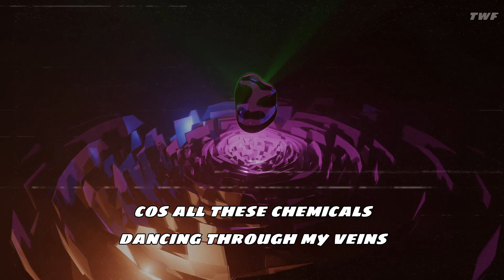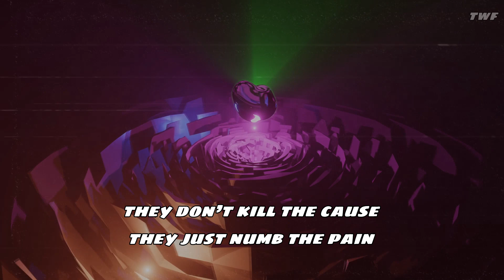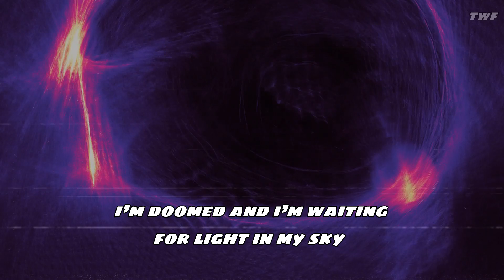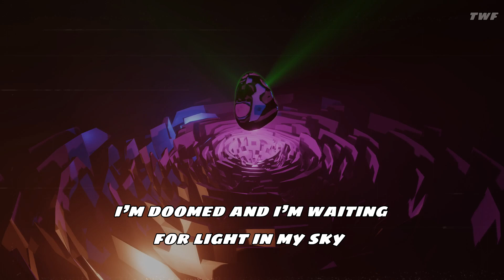Royal Blood - Typhoons [Lyric Video]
Royal Blood - Typhoons [Lyrics]

► Support me:
Send a donation of any amount, and I will make a special video with the music you want.

Lyrics:

Rip the plug out the radio
Switch me off
Put me under
Till I’m sky high
Give me vertigo (somebody)
Let me know when it’s over

Cos all these chemicals
Dancing through my veins
They don’t kill the cause
They just numb the pain
I need waking up
I should face the truth
I could calm the storm
If I wanted to

(Typhoon)
My thoughts becoming parasites
That live to keep me terrified
I tell myself I’ll be alright
Typhoons keep on raging

Typhoon..

Flashbacks
I’m not letting go
Tear me up
Cast a shadow
I got game face
But it’s all for show
Can't give it up
Blow my cover

Dark memories like lightning strike
Shake and sway me through the night
Raging on behind my eyes
I’m doomed and I’m waiting
For light in my sky

Typhoon..